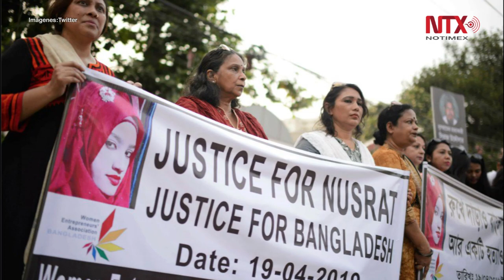Pena de muerte a 16 hombres en Bangladesh por quemar viva a joven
Un total de 16 personas fueron condenadas a muerte por un tribunal de Bangladesh tras quemar viva a una joven de 19 años, quien había denunciado acoso sexual por parte de un directivo del centro escolar donde estudiaba además de dos compañeros de clase.